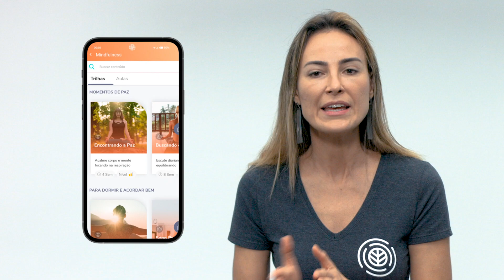Como a Psicologia Positiva auxilia no seu bem-estar - NAMU explica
No NAMU explica de hoje você irá saber o que é a Psicologia Positiva e como aplicá-la para uma melhor saúde mental e bem-estar!

A Psicologia Positiva é um ramo da ciência psicológica que estuda a felicidade. O propósito é focar nas coisas boas que causam uma sensação de felicidade e bem estar.

Assista agora mesmo!